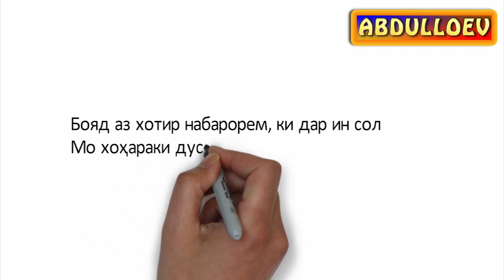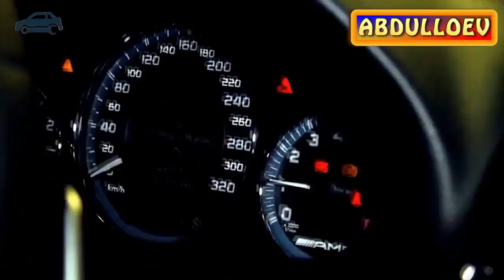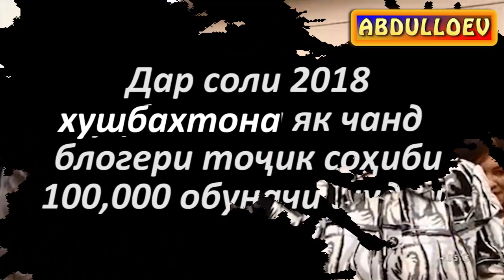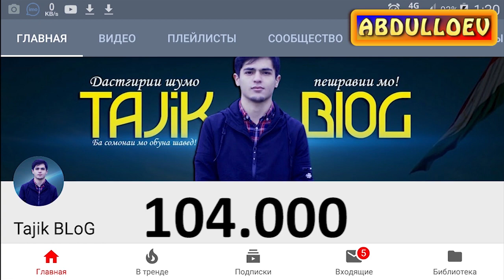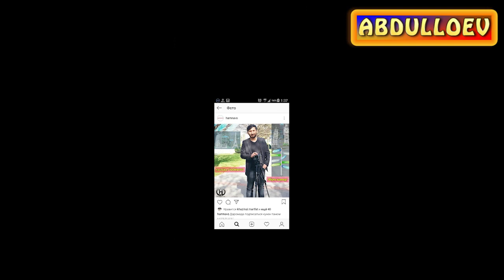YouTube REWIND 2018: TAJIKISTAN EDITION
Ассалому Алейкум.  Хуш омадед ба канали ABDULLOEV. Ин аввалин REWIND-и сохтаи мо мебошад. Ягон хатогихо бошад бахшиш. ИншоАллох  дар оянда мо REWIND-ро ба шакли бехтарин месозем.

Барои дастгирии канал  QIWI кашлёк